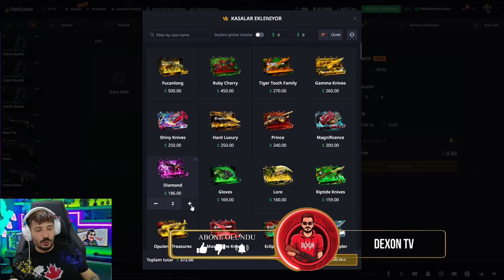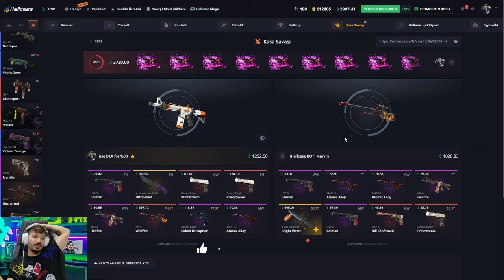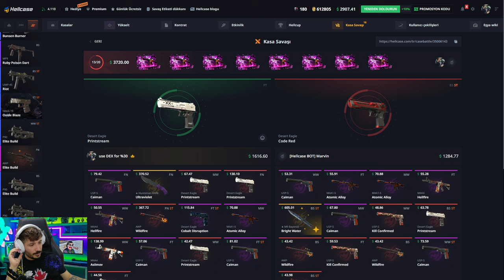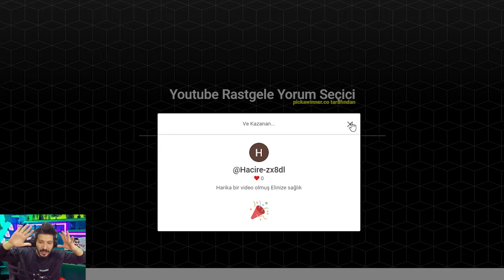DUSUK SANSLA IMKANSIZ UPGRADE Hellcase Promo Code giveaway